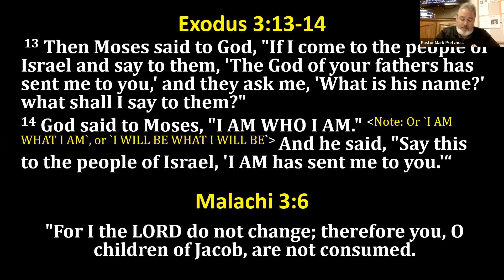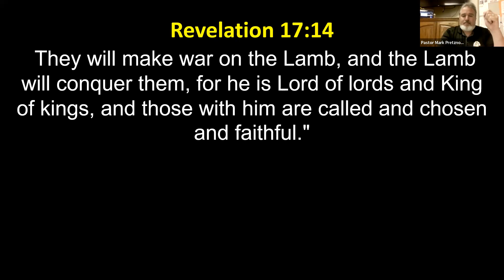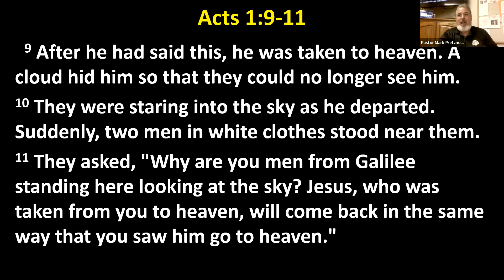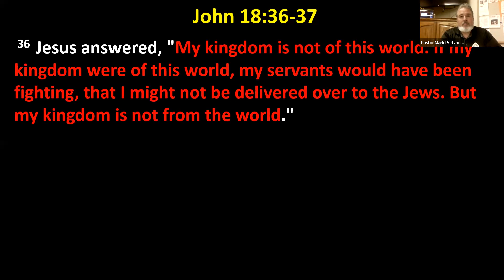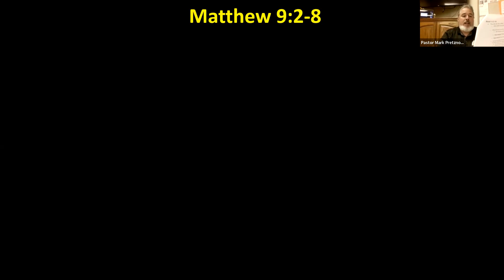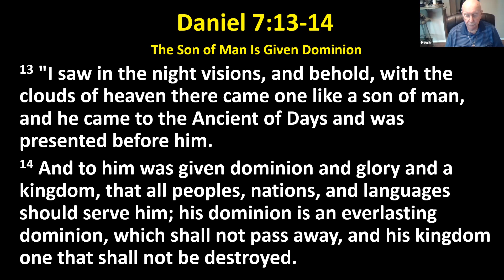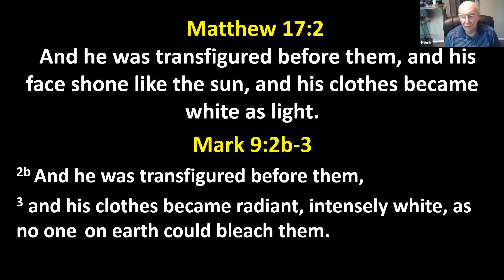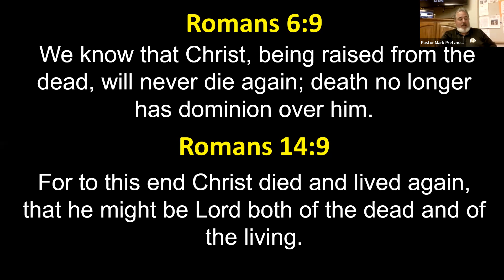Revelation Explaining the Scary Stuff Chapter by Chapter 6/01/22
Tonight we study Revelation Chapter One. We look at John's introductory address for this letter, his greeting to the Church on behalf of the Triune God and why He chose to describe each member of the Trinity in the way that he did. We then look at his vision of the resurrected and glorified Jesus Christ through the lens of other Scripture passages to understand just how mind blowing this experience was, and what it has to say to the Church then as well as us today.